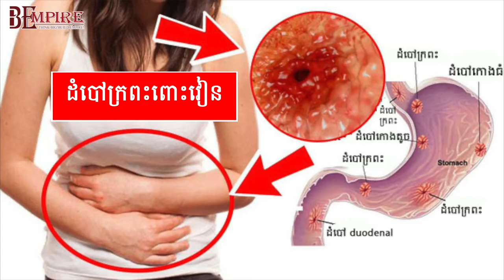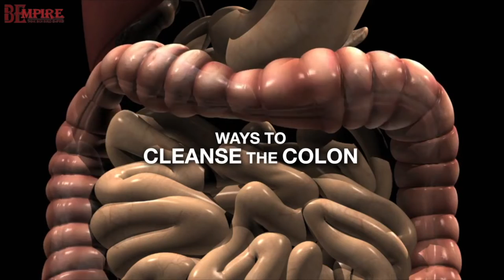អាថ៌កំបាំងដោះស្រាយបញ្ហាក្រពះពោះវៀនតាមបែបជប៉ុន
តើអ្នកកំពុងមានបញ្ហាក្រពះពោះវៀន មែនទេ? លេបថ្នាំពេទ្យមិនបាត់ ផឹកថ្នាំខ្មែរមិនជា មែនទេ? ចង់ដឹងពីអាថ៌កំបាំងដោះស្រាយបញ្ហាក្រពះពោះវៀនតាមបែបជប៉ុន ដែរឬទេ? សូមខំមិនពាក្យថា "ចង់ដឹង" ដើម្បីទទួលការប្រឹក្សាឥតគិតថ្លៃ និងពត៌មានលម្អិត! អរគុណ!